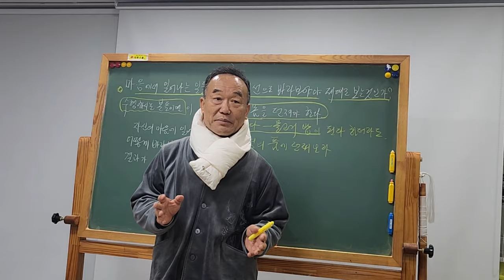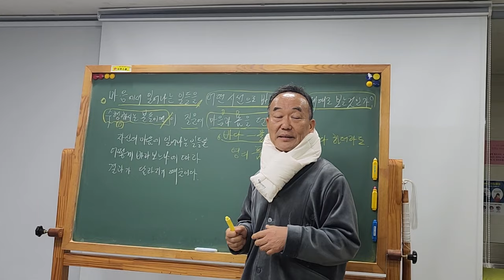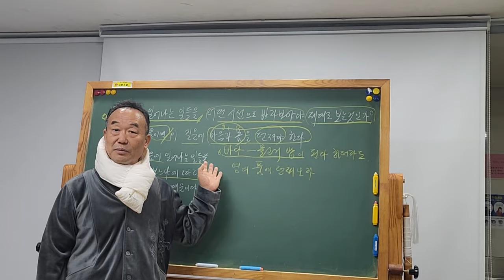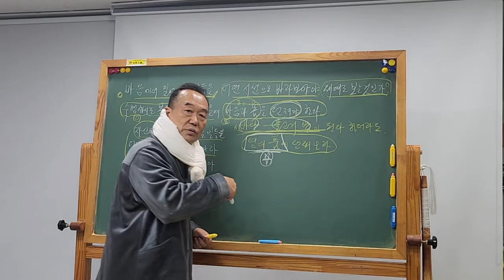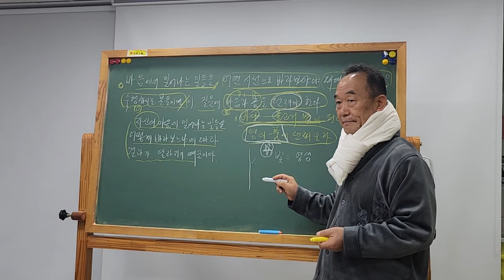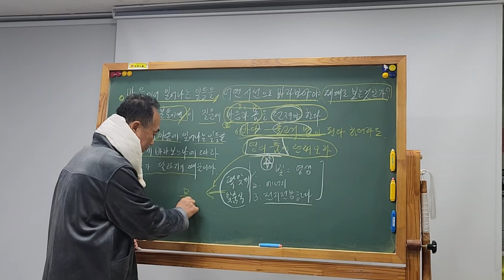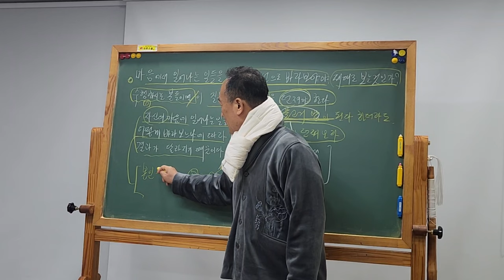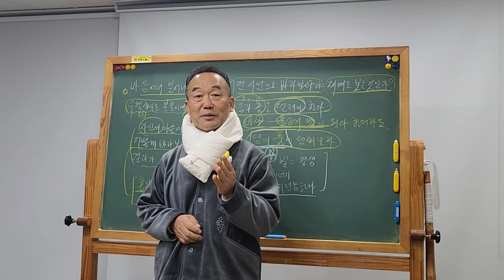💥시대와 다를뿐 🙏똑같은 줄 아는가?